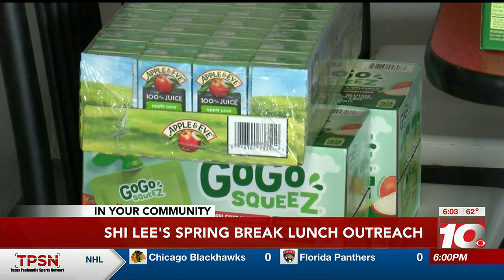VIDEO: Shi Lee’s hosting 8th annual Spring Break Lunch Outbreak